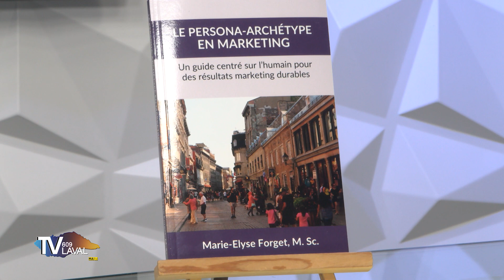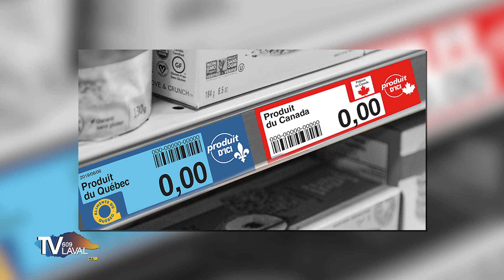Pour votre information | Marie-Élyse Forget - Autrice